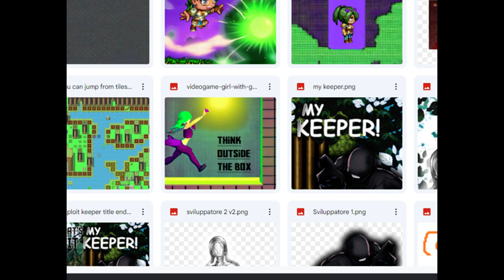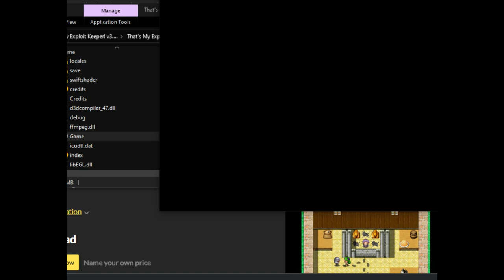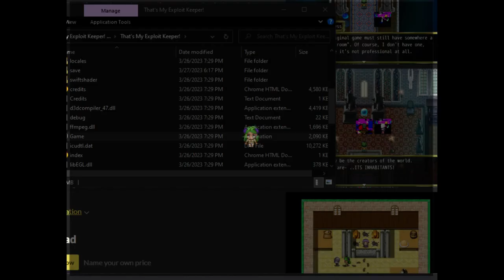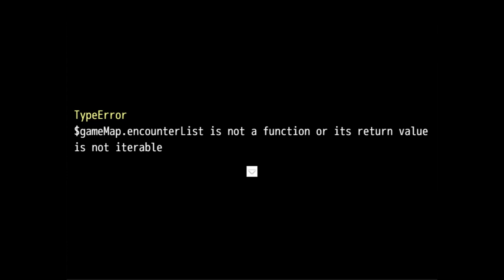That's my Exploit Keeper! - Part 2